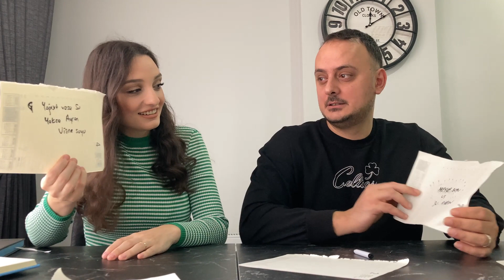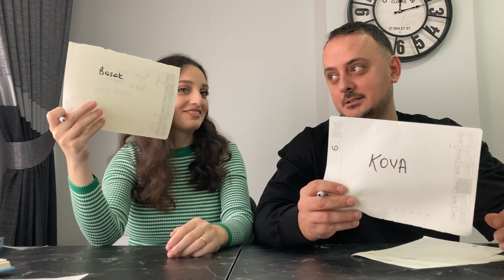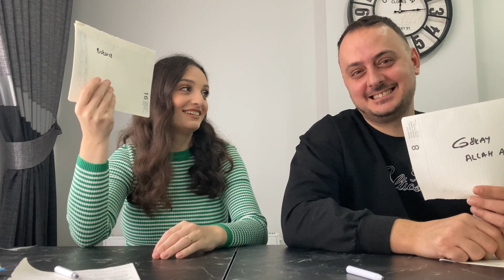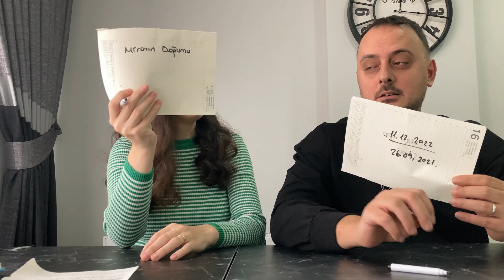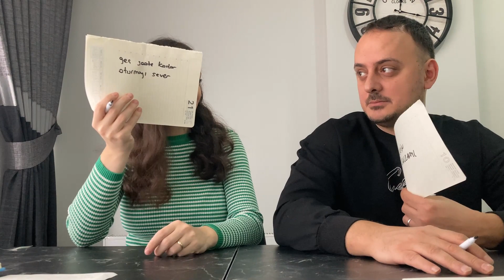Eşimle Birbirimizi Ne Kadar İyi Tanıyoruz?🫶 Hem Güldük, Hem Atıştık👩‍❤️‍👨